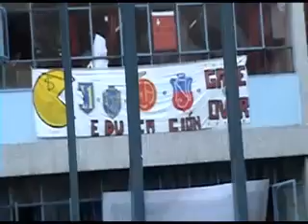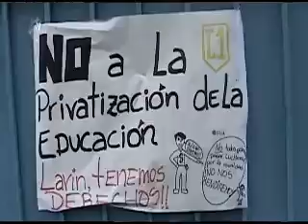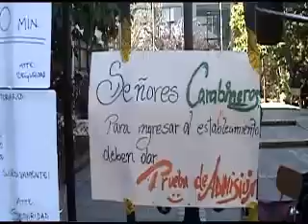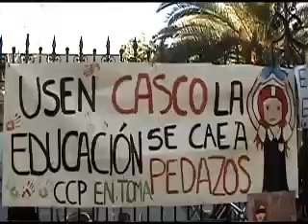Vaso en las tomas de los secundarios